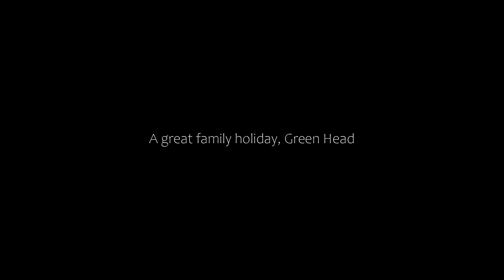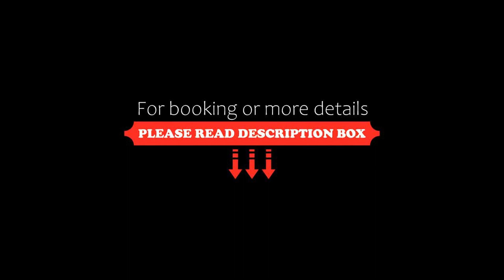A great family holiday, Green Head, Australia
About Property:
A great family holiday is situated in Green Head and offers a terrace. Set 1.2 km from Dynamite Bay Beach, the property offers a garden and free private parking.

The air-conditioned holiday home consists of 4 bedrooms, a living room, a fully equipped kitchen with a fridge and a coffee machine, and 1 bathroom with a shower and a hairdryer. A flat-screen TV with satellite channels and a DVD player are offered.

The nearest airport is Geral...
Property Type: Hotel
Address: 23 Heales Way, 6514 Green Head, Australia
Searching For
1. A great family holiday - Green Head - Australia
2. A great family holiday - Green Head - Australia Address
3. A great family holiday - Green Head - Australia Rooms
4. A great family holiday - Green Head - Australia Amenities
5. A great family holiday - Green Head - Australia Offers and Deals
Audio Credit:
Track Title: Blank Slate
Artist: VYEN